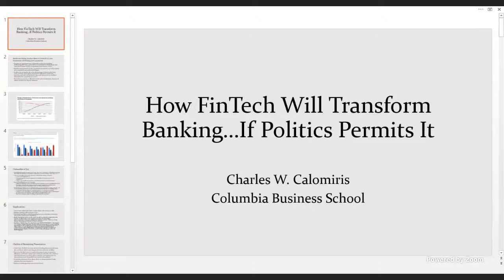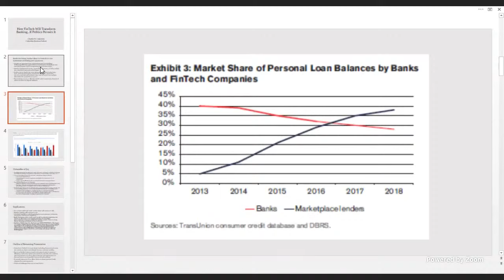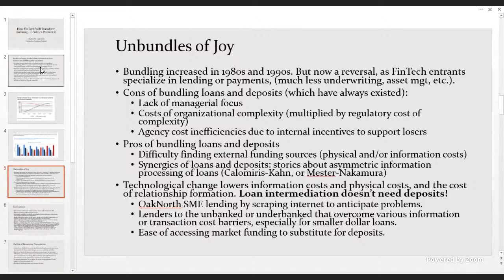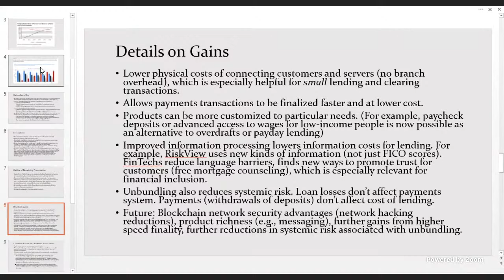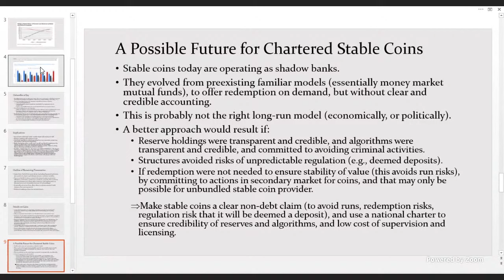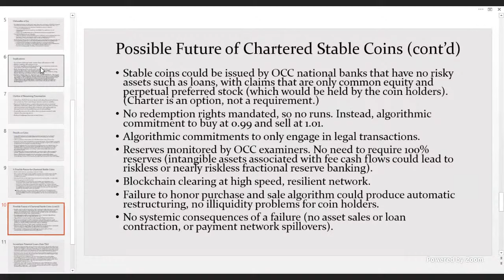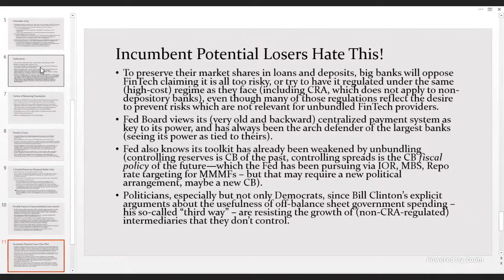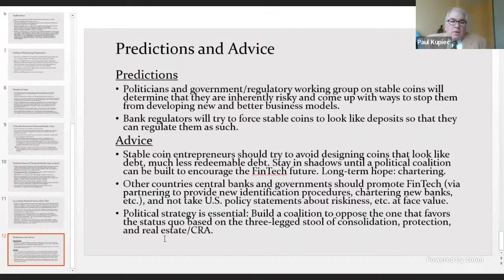Will digital currencies and fintech shape the financial system of tomorrow? | LIVE STREAM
Cryptocurrency, stablecoins, central bank digital currency (CBDC), and other fintech technologies are vying to change the way we borrow, lend, and pay one another. Pending financial regulation and potential CBDC issuance will shape the financial system’s evolution and shift the importance of central banks, banks, investment banks, cryptocurrencies, stablecoins, and related exchanges.

Will banks, mutual funds, and traditional broker-dealer exchange markets continue to be the systems we rely on to save, borrow, and make payments? Or will new nonbank fintech ventures and blockchain transactions displace them?

Join AEI as a panel of experts discusses the innovations, regulations, and other factors that will shape the future financial system and affect the broader economy.

Photo credit: @azrin_aziri via Twenty20